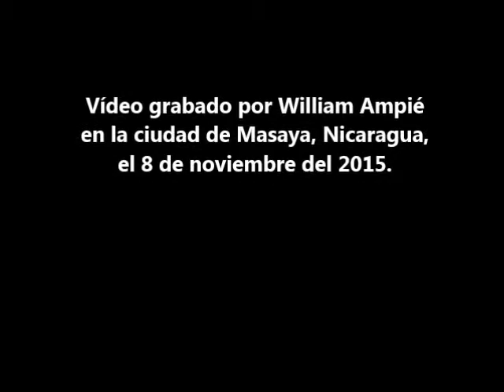Costumbres folkloricas de Masaya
Ayer que estuve en Masaya pude conocer una colorida costumbre de aquella ciudad y me refiero a lo que podría llamar "la posada de los bailes". Durante los domingos de los meses de octubre y noviembre durante las fiestas de San Jerónimo, varias parejas de bailes (no profesionales) se presentan en un listado de casas previamente acordadas para bailar al ritmo de marimba viva unas cinco canciones a los dueños de las casas y a sus invitados. Al concluir el baile se procede a repartir un plato de comida y gaseosas a todos los presentes. Yo la pasé feliz de la vida porque me encanta el sonido de las guitarras y marimbas ademas de la fregadera que se arma allí, porque como verán en el video, siempre andan algunos sonando sus pitos o matracas y otros pegando gritos haciendo que uno se muera de la risa.
Este domingo le tocó el turno a los jovenes, en domingos anteriores les tocó a los niños y el próximo quince le tocará a los adultos.